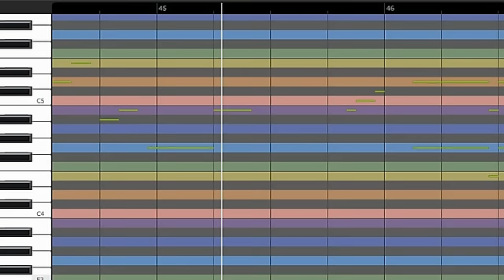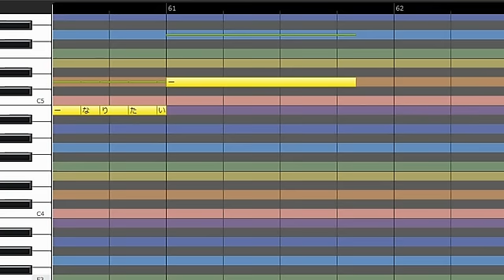君のようになりたい（メインパート）/Little Glee Monster（ハモリ練習用）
その他のハモリ練習音源はこちらで。
制作 CeVIO（ボイス：さとうささら）